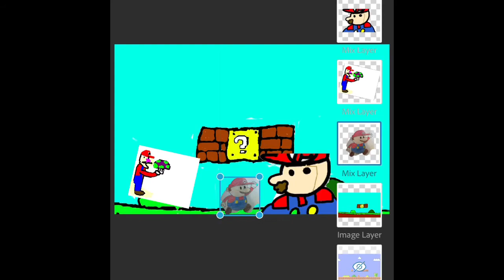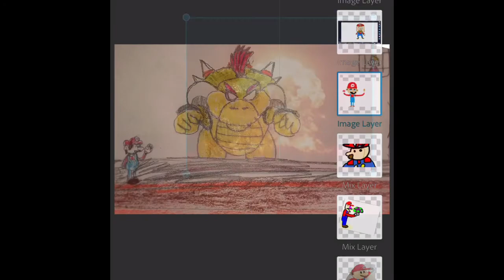Mario on drugs Part 2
Wa wa wa wa